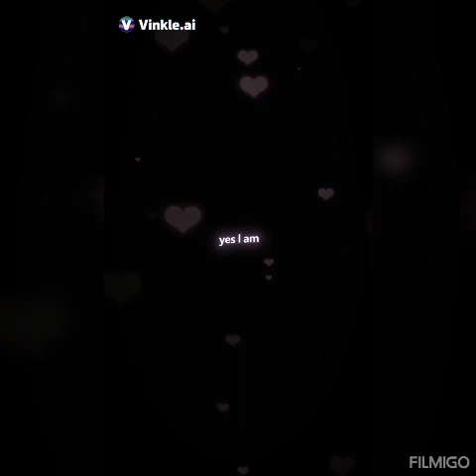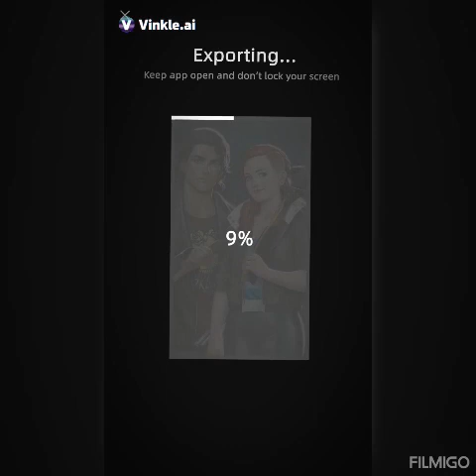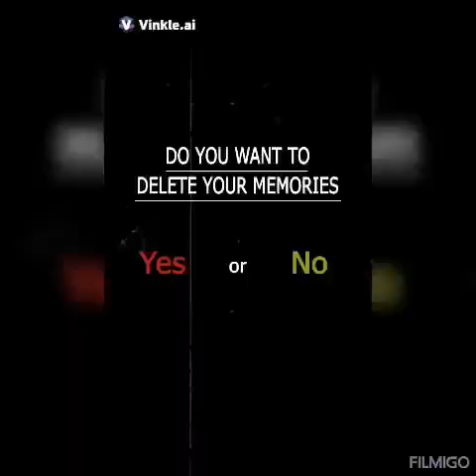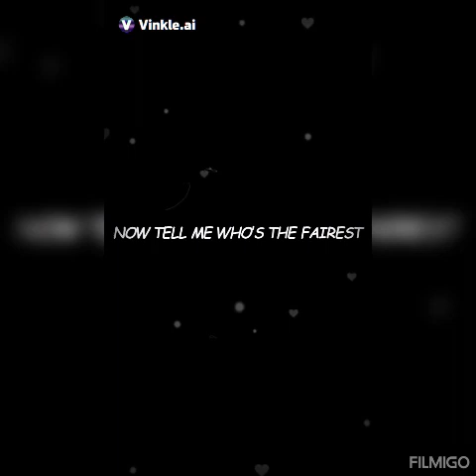criminal case edit love game season editing friends free game